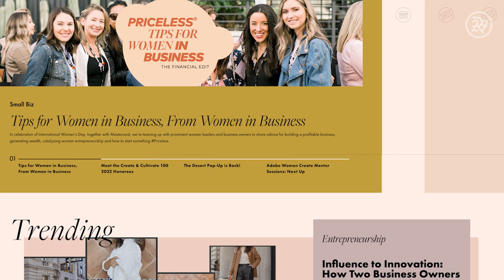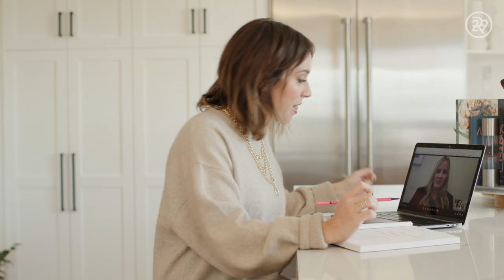How To Get The Job: Entrepreneur | Refinery29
On this episode of 'Get The Job', we meet Jaclyn Johnson, Founder of Create & Cultivate. Jaclyn tells us what it takes to become an entrepreneur and why 'resilience' is the one quality all entrepreneurs must have.

RELATED CONTENT
How To Get The Job: Editor in Chief